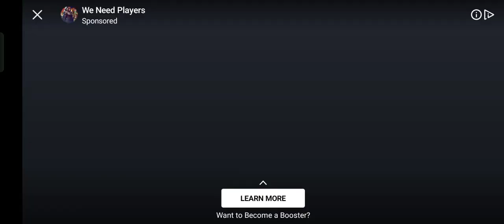The Walking Zombie 2 - Welcome to New city Northtown | Bye bye City of the Sun